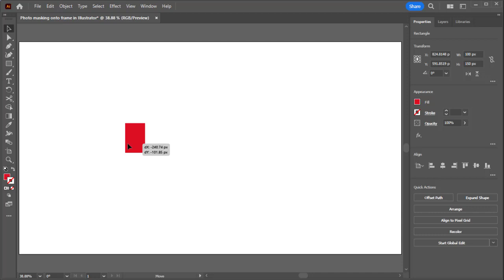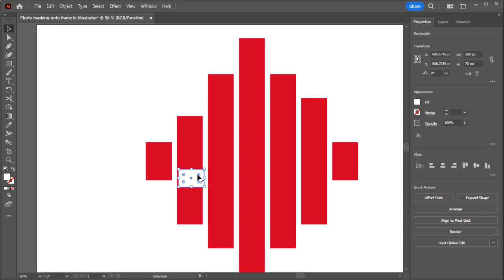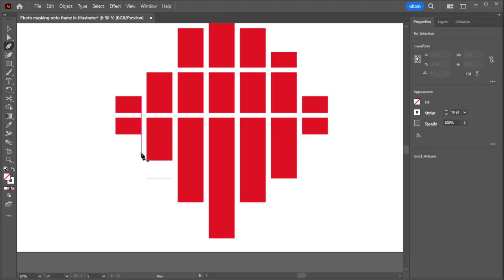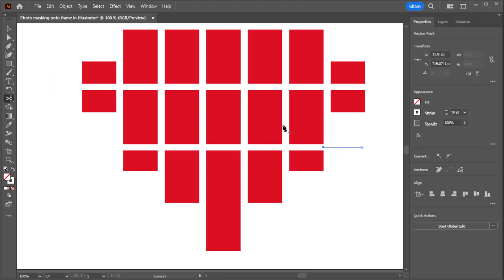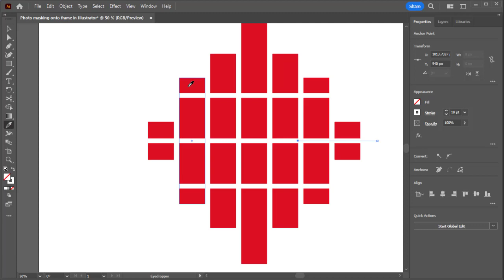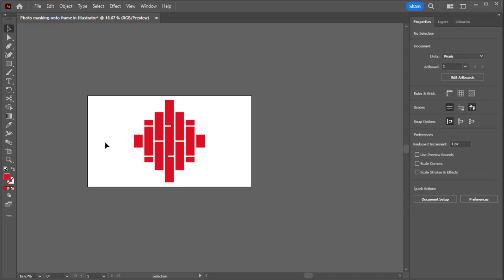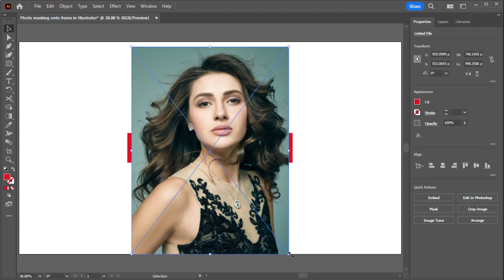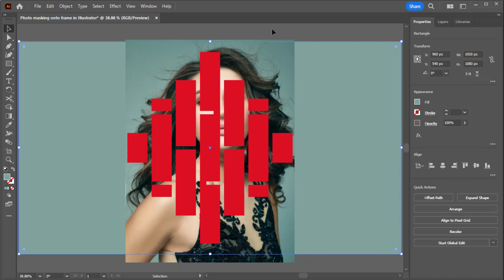How to easily mask photo in multiple objects using Illustrator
Welcome to TK DESIGNER! In this tutorial, we'll dive into the exciting world of Adobe Illustrator and learn how to effortlessly mask a photo into multiple objects. Whether you're a beginner or an experienced designer, this step-by-step guide will walk you through the process, making it easy to achieve stunning results.

Discover the power of Illustrator as we explore various techniques to seamlessly blend images into different shapes and objects. From basic shapes to intricate designs, you'll learn how to leverage Illustrator's tools and features to create dynamic compositions.

By the end of this tutorial, you'll have the skills and confidence to take your design projects to the next level. So grab your creativity and let's get started on this artistic journey together!

How to easily mask photo into multiple objects using Illustrator.